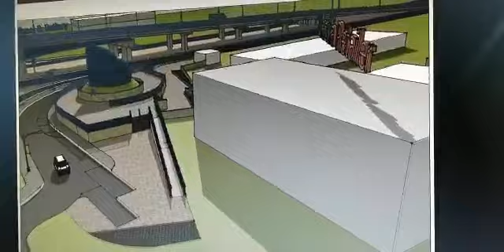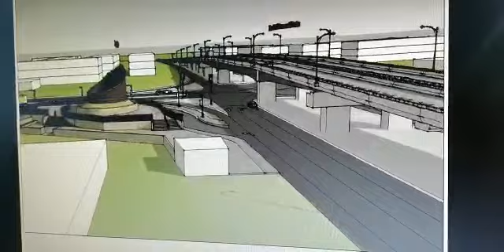ARCHITECT PRESENTATION OF NEW SIGA MONUMENT AT DONGGONGON BEING DISCUSSED BY PENAMPANG COUNCILLORS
SOUNDS LIKE THE VOICE OF THE DISTRICT OFFICER